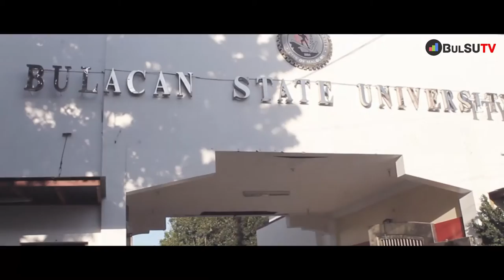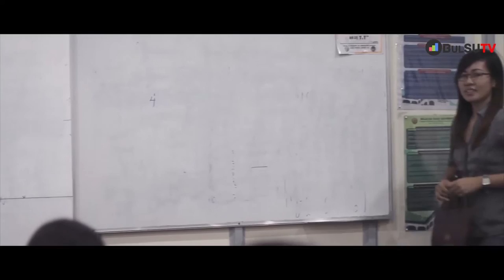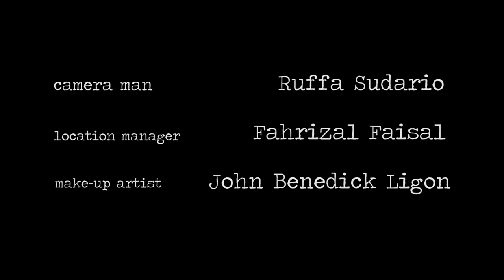BuLSU Diaries: End of the Road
"BulSU Diaries" is a docu-drama series produced by BAMC BC 3B students. It features real life stories of BulSUans.